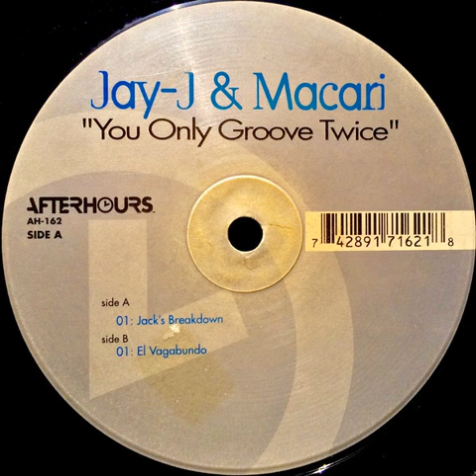Jay J & Macari - El Vagabundo